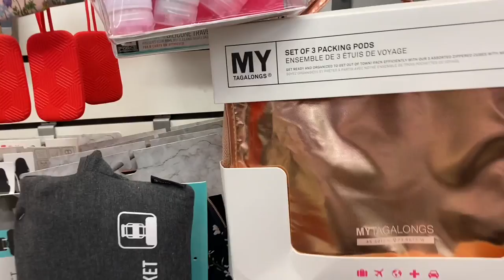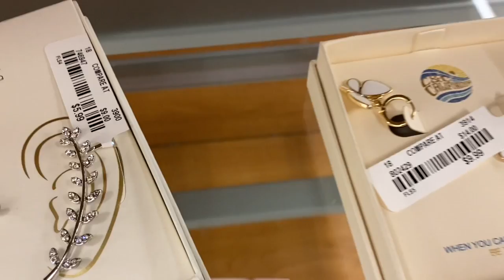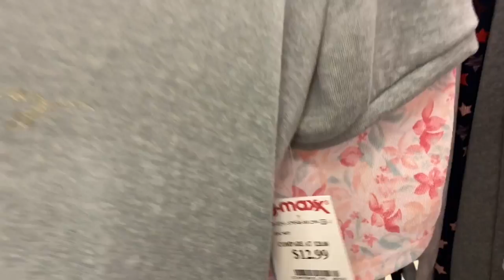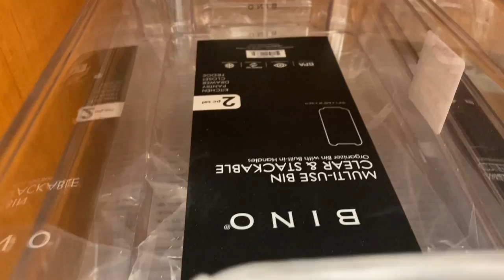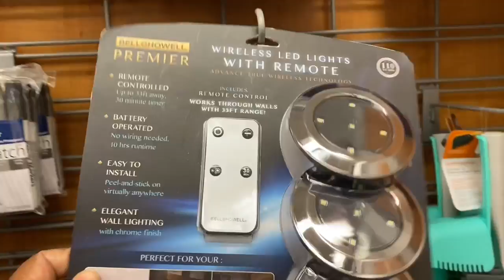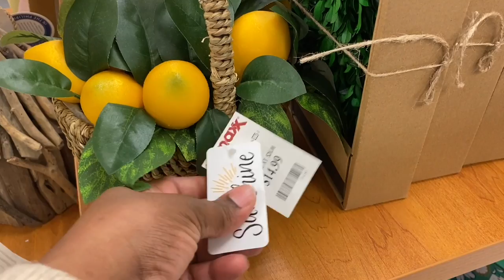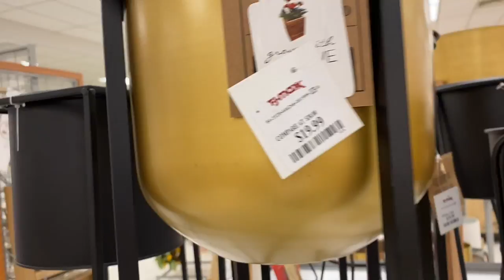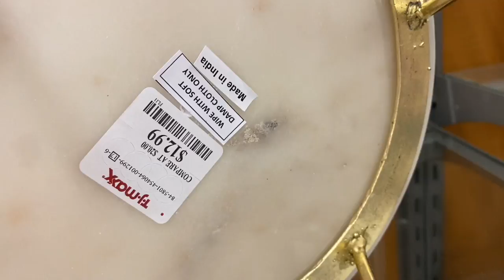HOME GOODS TJMAXX SHOP WITH ME